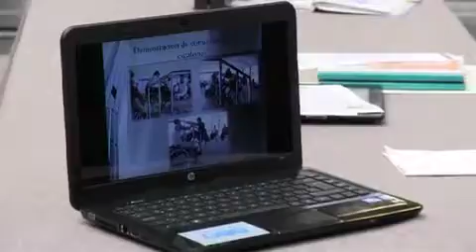Concluye última AudienciaPública del 2012; atiende @GabinoCue más de 300 comisiones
El Gobernador Gabino Cué Monteagudo, encabezó este jueves, la última Audiencia Pública del año 2012, la vigésima cuarta, donde se da cumplimiento a este ejercicio democrático que fue instrumentado desde el inicio de su administración para escuchar las necesidades de la ciudadanía.

            Como lo marca la ley respectiva, este sistema de atención ciudadana directa, continuará replicándose una vez al mes del próximo año -afirmó el mandatario- después de atender personalmente a la última comisión de las 35 que le tocó escuchar, procedente de la población Rosario Ibarra de Piedra, del municipio de Tuxtepec, con el fin de que se canalice su demanda de regularización de este asentamiento humano.

            Durante casi ocho horas de atención directa a los ciudadanos, se canalizaron peticiones y demandas de atención de 314 oaxaqueñas y oaxaqueños provenientes de todas las regiones de la entidad, quienes presentaron 420 solicitudes en los rubros de salud, infraestructura y educación, entre otros.

           Además, 290 personas fueron canalizadas a las mesas de funcionarios estatales y federales, y por su complejidad, 35 solicitudes fueron atendidas personalmente por el gobernante oaxaqueño.

Desde el inicio de su gestión administrativa, Gabino Cué estableció este encuentro ciudadano, donde acompañado de los titulares de las dependencias públicas estatales y delegados federales evaluó los avances de su gobierno.

Oaxaca de Juárez, 13 de diciembre de 2012